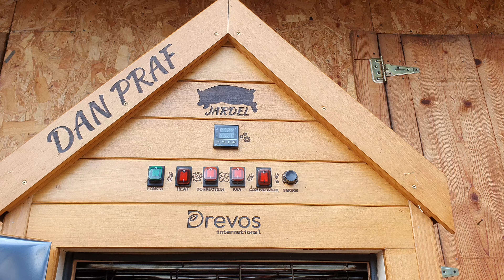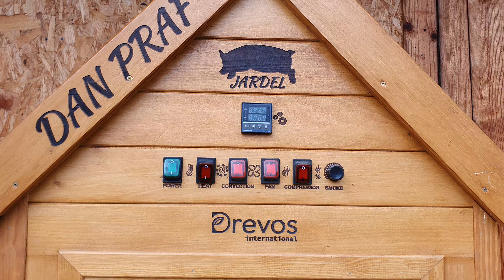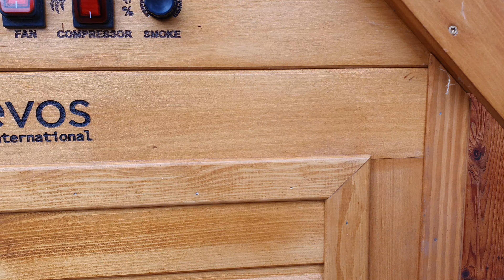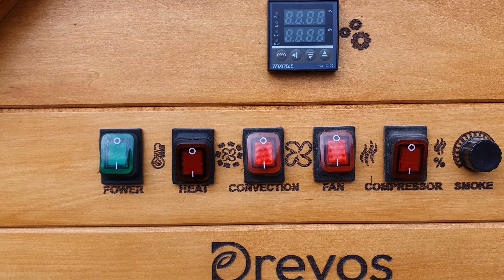‼️PRODUSE TRADITIONALE‼️FACUTE CU AFUMATOAREA DREVOS INTERNATIONAL‼️